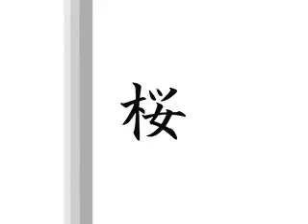DDR Sakura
Umm it's a song from DDR 8th mix and i kinda just threw it together =_=. I would have done it to an anime but i need to know where to download them